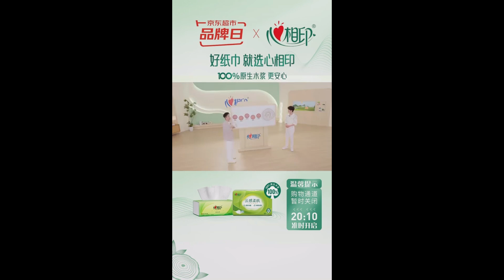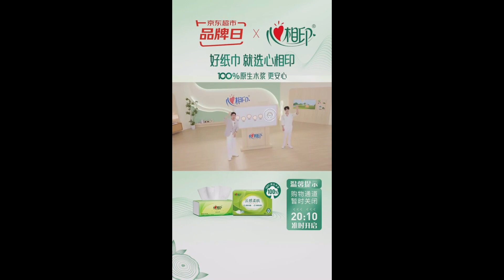【肖战】20240331「心相印」 自然之旅 直播cut